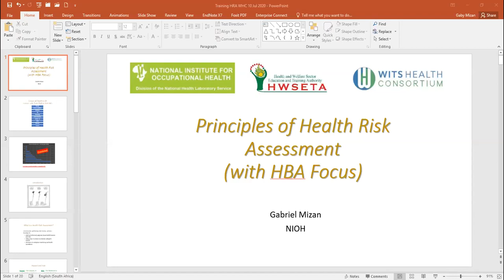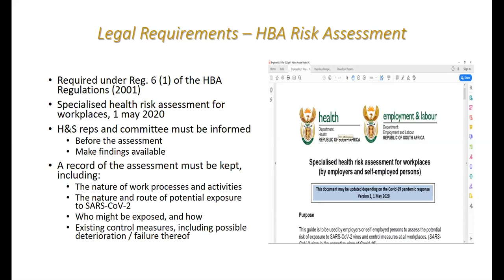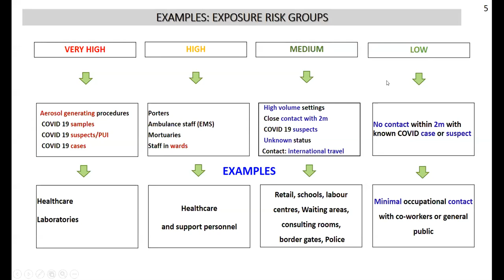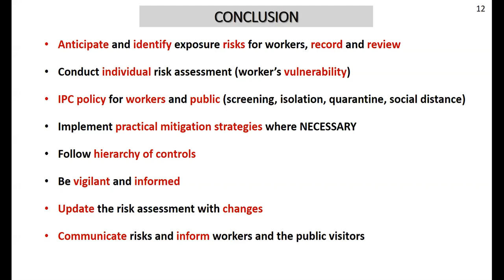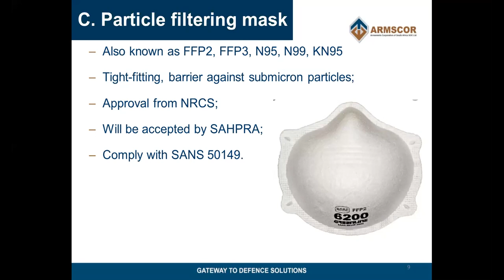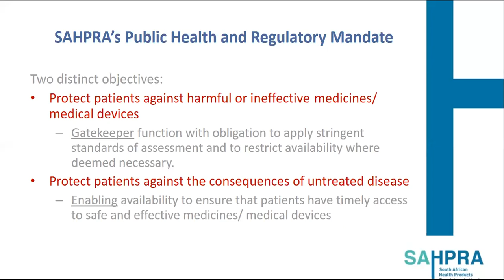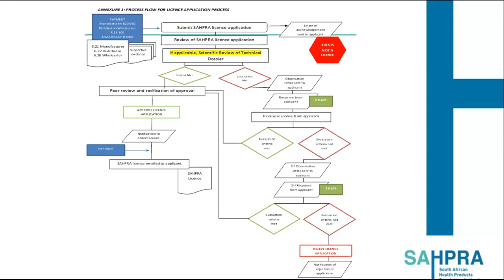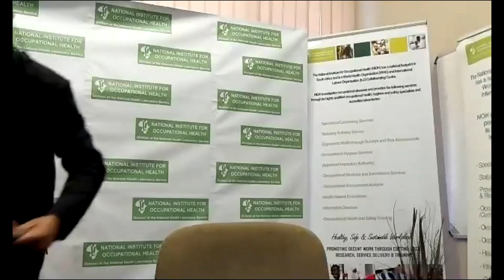Workplace health risk assessment and PPE effectiveness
This training was held on 10 July 2020 in collaboration with Wits Health Consortium (WHC) . The target audience was Employers & Management, OMPs, OHS Professionals & Advisors, OHS Practitioners, Trade Union Representatives, SHE representatives, Health & Wellness Coordinators, Regulators, Policy Makers & HR Representatives.
We wish to acknowledge the HWSETA for their financial support  in making this training available to all workplace role-players.